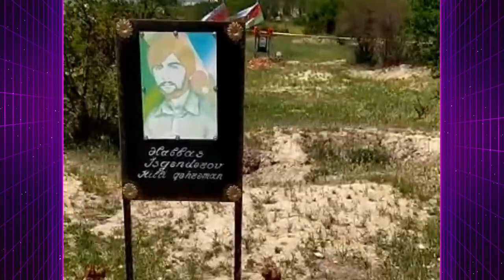Ziyalı və qazilərimizin Ağdam ziyarəti 28 ildən sonra